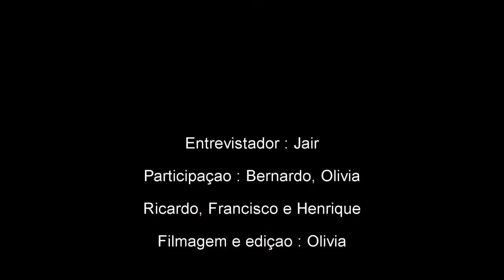Perguntas e Respostas irmãos Campiche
Juntei meus irmãos que responderam algumas perguntas a respeito de nossa infância, meu esposo Jair me ajudou neste vídeo.

"Família a gente não escolhe. Ainda bem, porque só Deus sabe qual será a melhor pra você.
E mesmo assim Ele não escolherá uma perfeita, porque não somos perfeitos. Sempre existirão uns puxões de orelha do pai, umas birras com a mãe e várias "viradas de cara" e brigas com os irmãos , mas isso é compensado porque cada desentendimento nos ensinará a ser uma pessoa melhor, mais compreensiva, mais tolerante, mais divertida, mais desencanada, menos estressada, menos implicante, uma pessoa capaz de saber como lidar com os defeitos dos outros.
Os momentos de aconselhamento com o pai, de lições e de carinho com a mãe, de gargalhadas e de tempo à toa com os irmãos é o que ajudam na convivência, é o que te tranquiliza, é o que te traz paz, é o que te faz saber que você sempre terá para onde correr, pra onde se refugiar.
Minha família é assim, e saber que o que mantêm esses altos e baixos andando juntos é por causa do amor que Deus fez nascer e crescer, simplesmente é um sentimento que não tem palavras.
Eu amo minha família e só tenho que agradecer à Ele por ela!"  Adaptado da filha Gláucia